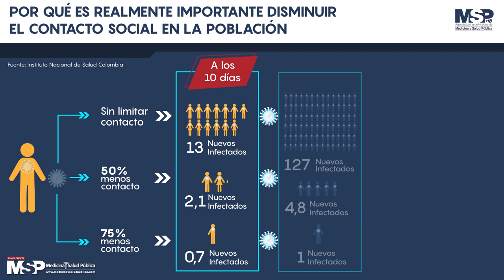¿Por qué es realmente importante disminuir el contacto social en la población?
La preocupación actual de los epidemiólogos, ante la coyuntura de la pandemia es la rápida propagación del COVID19, por lo que la recomendación principal es mantener el aislamiento social hasta bajar la curva de contagio.